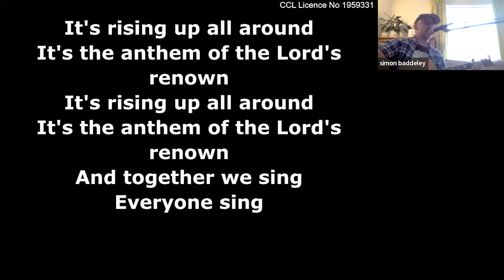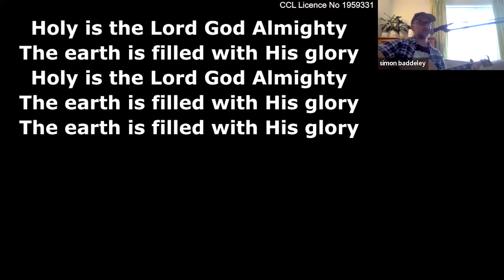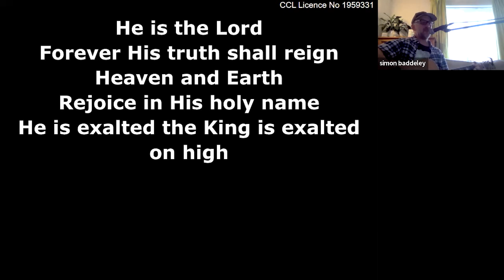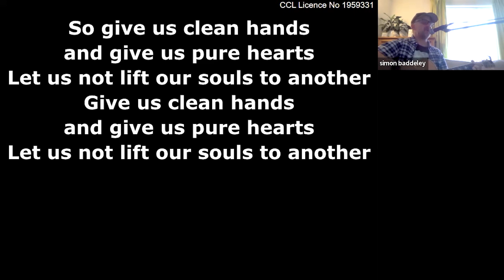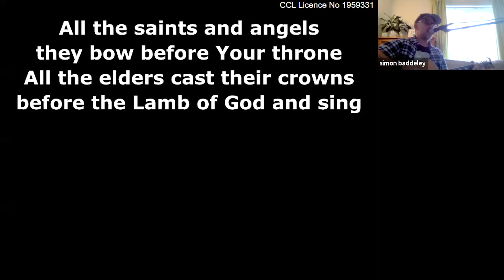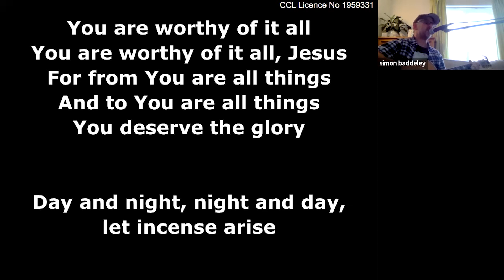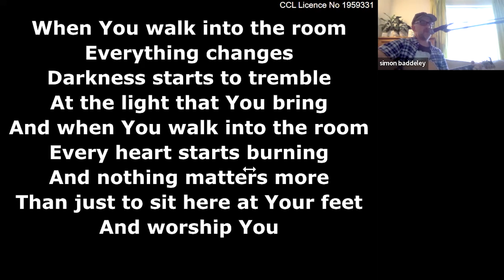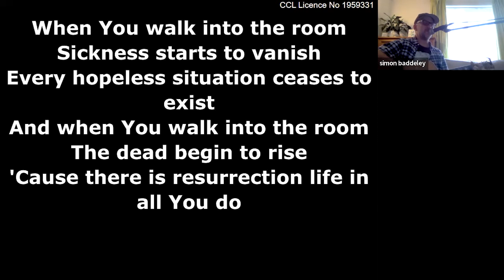15 minute worship set from Simon Baddeley, from FillingStation@home, 28 June 2023